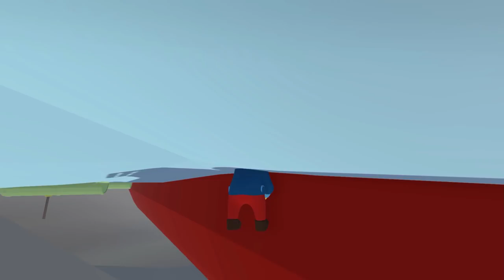Human Fall Flat - There's an Easter Egg In Your Butt [ONLINE]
Be sure to smack that "LIKE" button for more "Human Fall Flat!"

thereal8bittheater